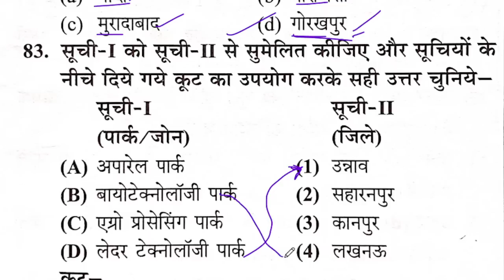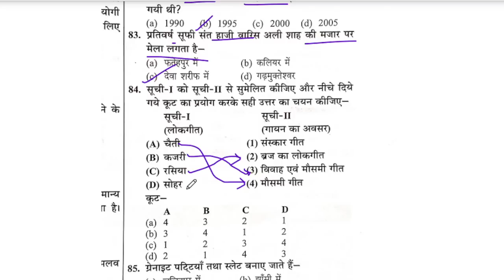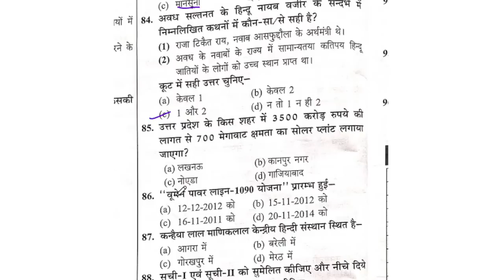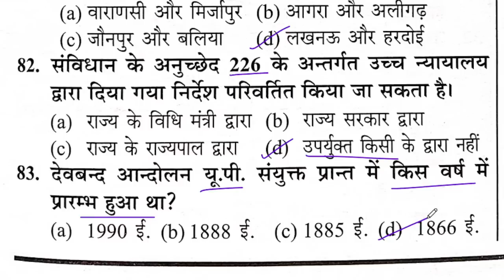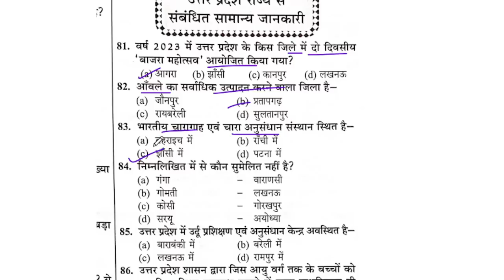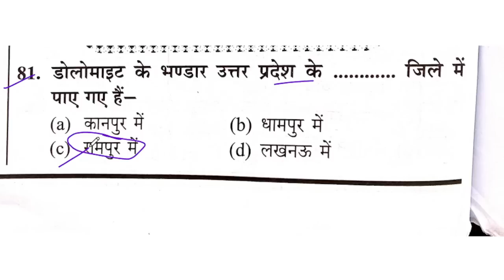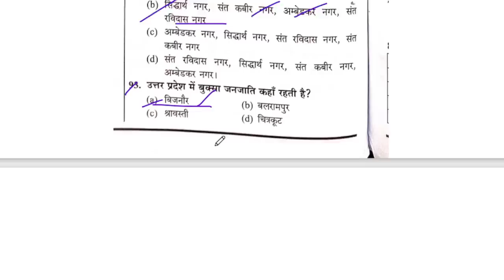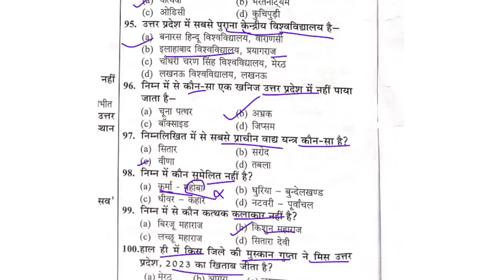UPSSSC Junior Assistant Classes | Junior Assistant 2023 Class, Exam Date, Syllabus, Latest News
UPSSSC JUNIOR ASSISTANT PRACTICE SETS- Gyan Mudra Publishing
House Book- COMPUTER MARATHON CLASS
- UPSSSC Previous year questions (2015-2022)

hindi varnmala questions, varnmala best questions

UPSSSC Junior Assistant previous year questions, UPSSSC previous year questions, UPSSSC Junior Assistant Mock Tests, UPSSSC Junior Assistant practice sets

UPSSSC Junior Assistant 2023, Pravartan Constable, upsssc gram panchayat adhikari 1468 posts , upsssc VPO, UPSSSC Junior assistant GK GS Mock Test, upsssc   junior assistant new exam pattern,upsssc junior assistant new sylllabus

Junior Assistant Exam Date 2023 | Junior Assistant 40 Days Mastel Plan | UPSSSC Junior Assistant
UPSSSC Pravartan Constable, VDO & Jr. Assistant 2023 | GK GS Mock Test
Pariksha Vani - Uttar Pradesh ,UP Special,up special for uppcs

UPPSC RO ARO new vacancies 2023, ro aro complete syllabus, exam pattern,cut off (pre and mains)
uppsc ro aro best strategy, best way to clear uppsc ro aro

RO ARO previous papers 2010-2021- Complete Solution
ro aro previous year solutions, ro aro practice sets, ro aro hindi previous year papers, ro aro hindi previous year questions, ro aro hindi previous year solutions, ro aro best book, ro aro syllabus, ro aro complete strategy, ro aro 2023, ro aro posts, ro aro salary,promotion and job profile

ro aro ghatnachakra book, aditya samanya hindi book, hardev bahari samanya hindi, p n pandey samanya hindi
वाक्यांश के लिए एक शब्द best questions and answers- vakyansh ke liye ek shabd
50 best वाक्यांश के लिए एक शब्द
Hindi for all exams- वाक्यांश के लिए एक शब्द - top 50 questions

ghatnachakra samanya hindi book
youth competition times hindi book

मैराथन वीडियो | UP Special GK Pariksha Vani | UP GK Pariksha Vani MCQ | Pariksha Vani Book MCQ 2023

विलोम अभ्यास सेट 1/ Vilom shabd Set 1 By Nidhi Mam/ For All Competitive Exams
VDO Hindi विलोम शब्द, Vilom Shabd Best Question Answer in Hindi । By Nitin Sir Study91
विलोम शब्द प्रश्नोत्तर सेट 1 | UPSI, UPPSC, UPSSSC, MPPSC, MPSI, TET by Nidhi Mam
विलोम अभ्यास सेट 2 / Vilom shabd Set 2 By Nidhi Mam/ For All Competitive Exams

ro aro previous year questions hindi
ro aro previous year questions gs
upsssc gram panchayat adhikari study material
upsssc gram panchayat adhikari gs gk best book
uppcs 2024
upsssc mukhya sevika
upsssc junior assistant hindi
upsssc junior assistant gs gk
upsssc hindi previous year questions
UPSSSC youth book
upsssc gk last year questions
upsssc gk solved paper
upsssc  previous year papers
upsssc vdo best book
upsssc vdo practice sets
3upsssc gs by ajeet sir
upsssc vdo practice questions
upsssc vdo classes in gs
general studies for upsssc vdo
general studies class gs
important questions vdo re exam gs class
general studies best questions